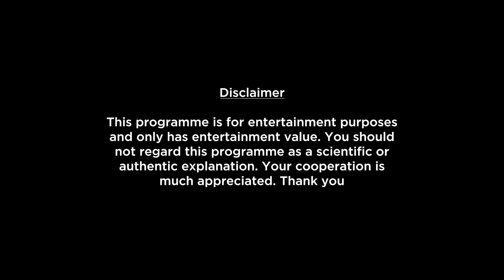Aquarius Weekly Horoscopes Video For 25th April 2022 | Preview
shop/astrology-services/whats-my-moon-sign/